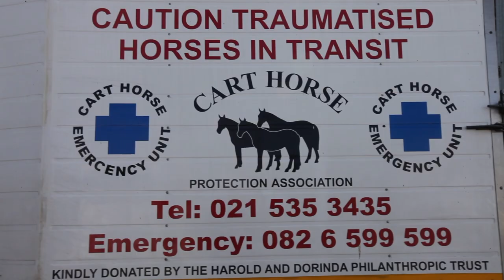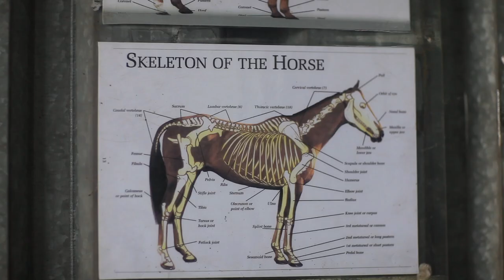Caring For Cart Horses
The Cart Horse Protection Association (CHPA) was started in 1995 to improve the welfare of the working horses on the Cape Flats. The CHPA Clinic and Training Centre is located in Epping 2 and boasts a farrier agency, harness shop, treatment stalls and paddocks, cart repair workshop, education and training room, administrative offices and a feed storage barn. From here, services are provided to over 400 working cart horses and their owners.